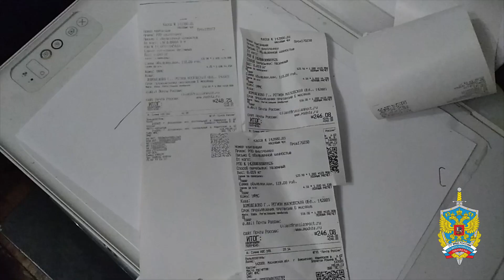Организаторов незаконной миграции задержали в Домодедово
Подмосковные полицейские задержали в Домодедово троих уроженцев Средней Азии, подозреваемых в организации незаконной миграции.